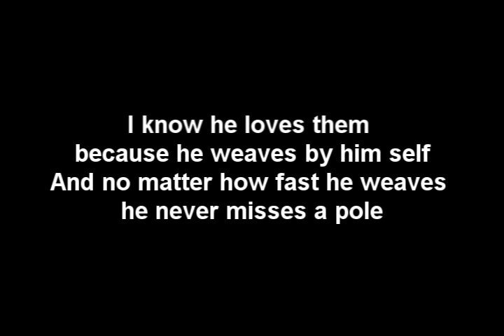Maple's Favorite Agility Obstacle!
-Uploaded now due to an exam in the morning-
Thats also why its so poorly made lol